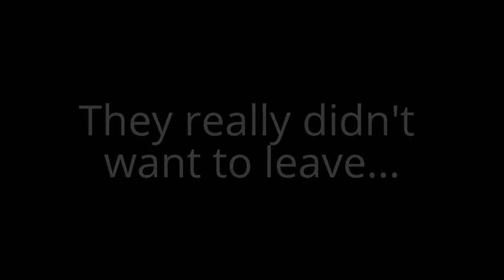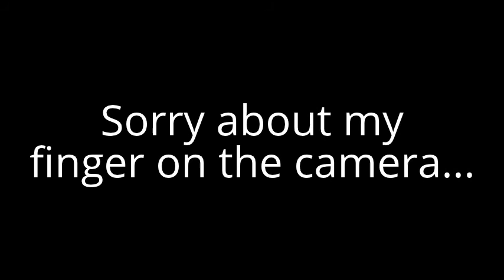Moving 2 difficult ewes with lambs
Jessie had to work hard to convince these ewes to move from one field to another!